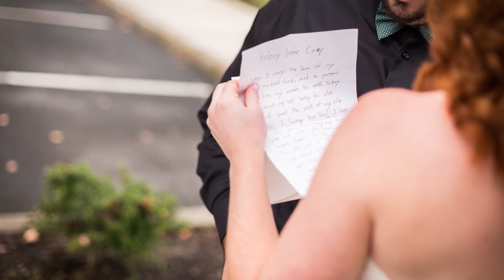Wedding Photo Story: Zach and Kelsey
Zach and Kelsey's wedding was such an amazing one to me. The emotion and loved they showed was amazing, but a lot of that is lost when you miss what they said, and how they said it. That's something that i love about the Photo Stories so much, is they bring a third aspect into it, that changes the way you look at the event, the way you experienced it, the way they remember it. I hope this video is only a small reminder of how amazing that day in November was.